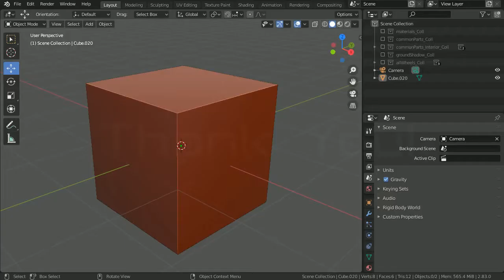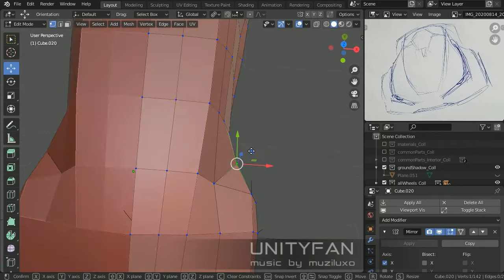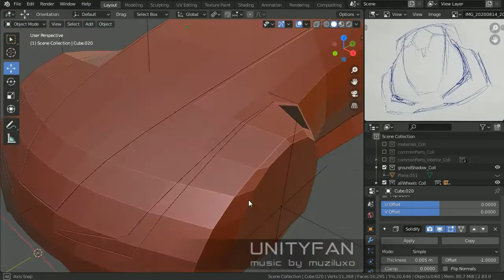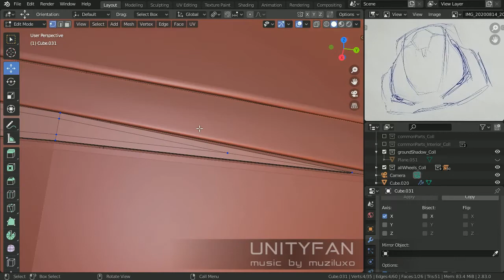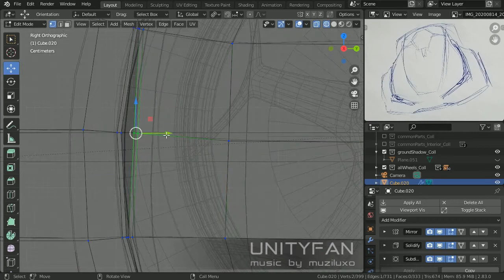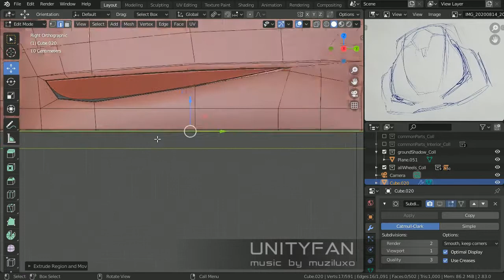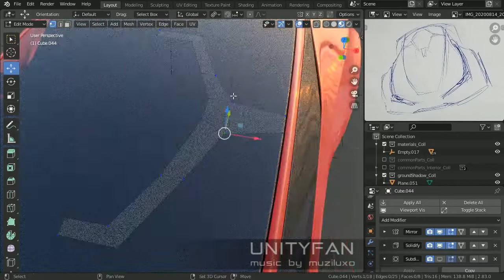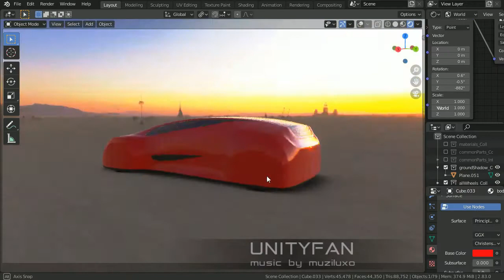#370 concept car quick modeling - vehicle 021 - 01 - 4x timelapse